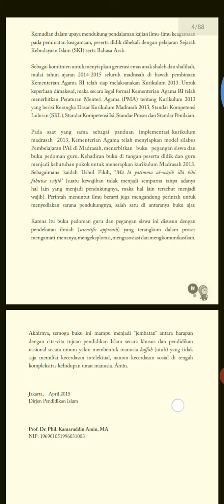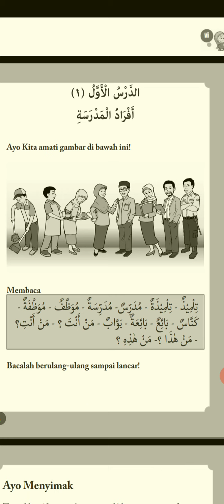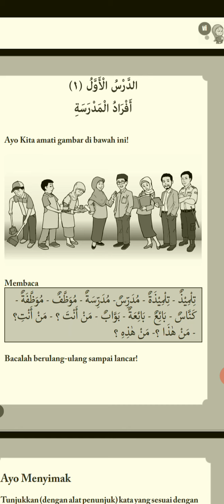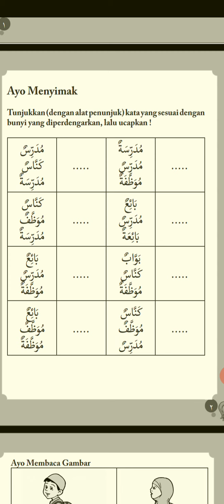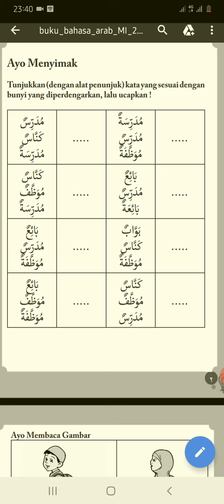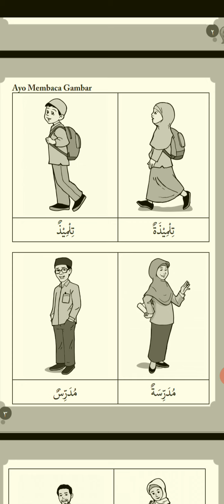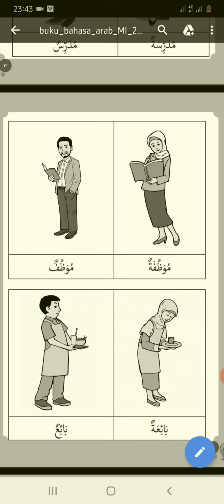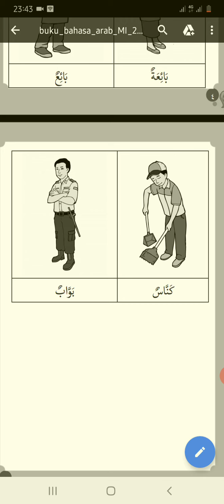Kelas 2 Bahasa Arab Pelajaran 1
Kita belajar tentang siapa saja sih orang-orang yang ada di sekolahan? pembelajaran pertama ini kita belajar tentang profesi yang ada di sekolah. Yuk disimak!